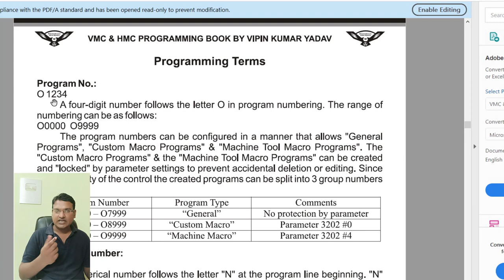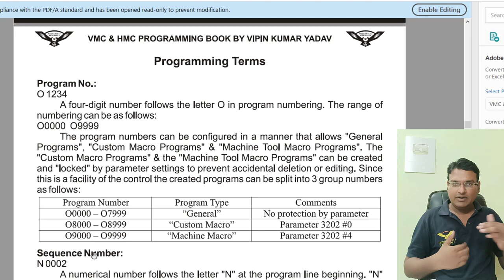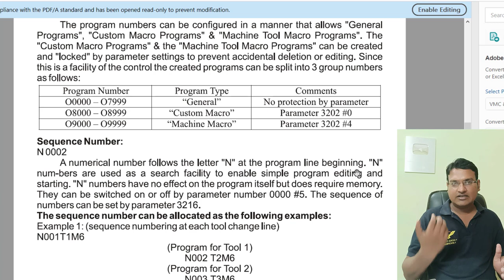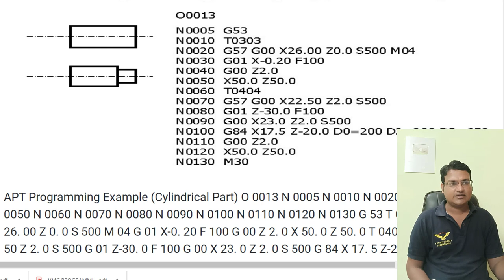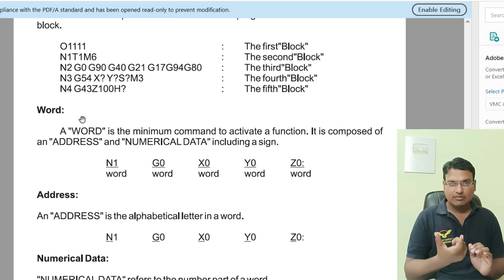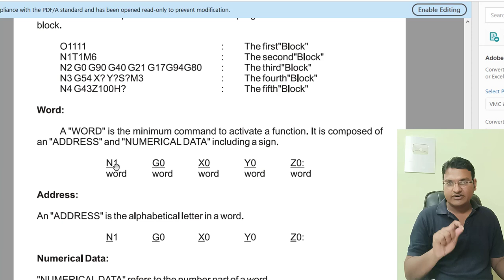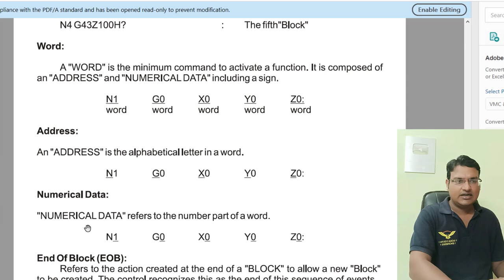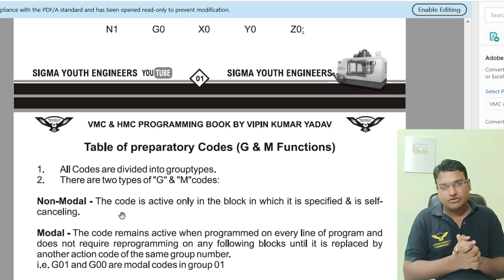VMC programming || programming terms - important information for programming - CHAPTER 1.1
COURSES OFFERED –
1.CNC PROGRAMMING WITH CNC TOOLING AND MATERIAL GRADES KNOWLEDGE
2.VMC & HMC PROGRAMMING WITH TOOLING ,RPM FEED CALCULATION AND MATERIAL GRADE KNOWLEDGE
3.AUTOCAD – ALL COMMANDS AND EXCERCISES ,2D DRAFTING AND 3D MODELING
4.DELCAM POWERMILL(AUTODESK POWERMILL ) – FULL INDUSTRIAL TRAINNING ,ALL BASIC TO ADVANCE LEVEL TRAINNING , DIE MOULD LEVEL TRAINNING
5. ENGINEERING DRAWING – GD &T ,COMPLETE READING MEATHODS,TOLERANCING AND QUALITY SYMBOLS